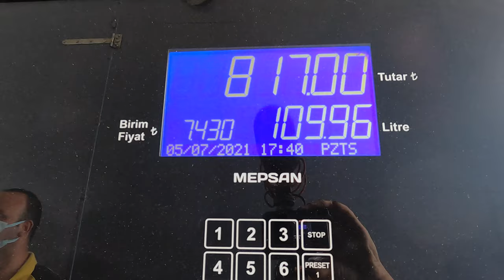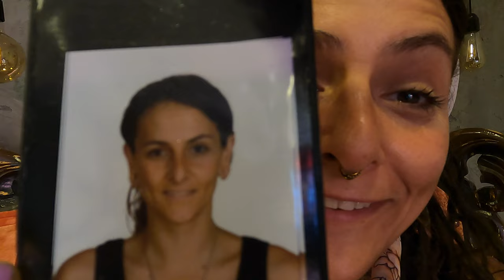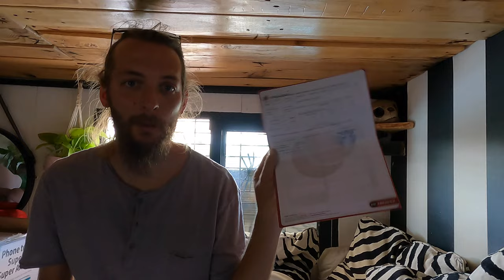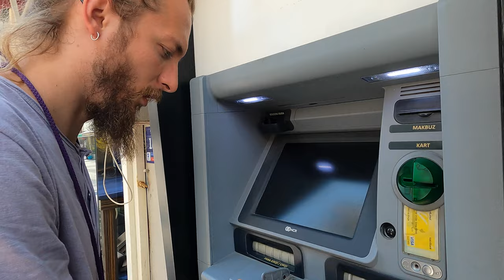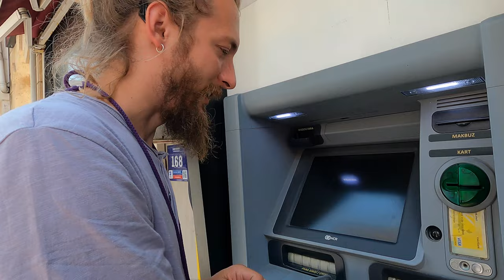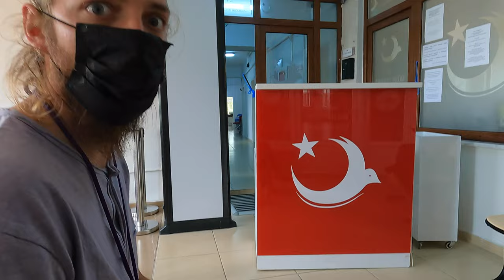Como hacer la RESIDENCIA TURCA, IKAMET paso a paso | VAN LIFE TURQUIA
Como hacer la RESIDENCIA TURCA, IKAMET | VAN LIFE
Cambiamos de planes, nuestra visa de turista esta apunto de expirar y la frontera con Iran sigue cerrada, así que después de analizar, restricciones, fronteras, países y visas... hemos decidido de pedir la residencia turca, si tu también estas saturado con sabes como hacerla, aquí te dejamos los pasos para hacerla tu mismo ahorrándote gastos de agencia.
INMIGRACION ÇANNAKALE
💌 Será un placer responder sus preguntas en los comentarios
Hasta pronto para nuevas aventuras✌🏼
👉🏼 Forma parte de nuestra exclusiva comunidad en Youtube:
Nuevo episodio cada domingo!

⋆ QUIEN  SOMOS ⋆
Hola amiwinchis 🖐🏼
Soy mia, y soy nómada desde hace 13 años. He viajado en autoestop, en avión, tren, barco y hasta caminando, hasta que me enamore de Patrick, mi casa rodante.
Hace dos años que convencí a Nadin de dejar todo y acompañarme en mi nueva aventura, recorrer todo Asia hasta llegar a Filipinas con nuestras dos gatas, nuestras dos perras y nuestras 100 plantas.

Vlog de viaje #17 | ÇANNAKALE, Turquia | Julio 2021

⋆ REGALOS ⋆
🎧 Nuestra música viene de aquí ( regalamos un mes gratis con este link)
🌱 Bambaw | Nuestra marca de productos ecológicos favorita (-20% con el código WANDERINGTROTTERS)
🎥 Si quieres mejorar tus habilidades como creador de contenido, ven y únete a nuestra increíble comunidad, Lost Creator Academy
🧞‍♂️ Herramientas que te ayudaran a crecer más rápido en Youtube
🦹🏼‍♂️ Express VPN |  La mejor forma de volverse anónimo en Internet

⋆ CAPITULOS ⋆
00:00 Intro
02:23 Nadin conduciendo
03:08 Gasolina
04:13 Parking
05:28 Estudio de fotografía
06:43 Seguro
08:31 Comemos
09:35 Detalle de documentación necesaria
12:39 Cita con inmigración
14:22 Conclusión